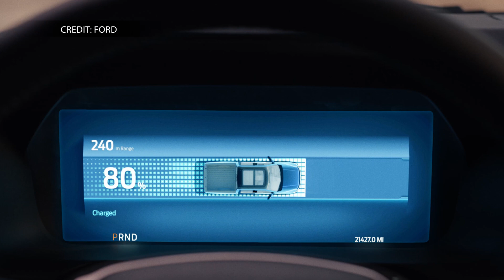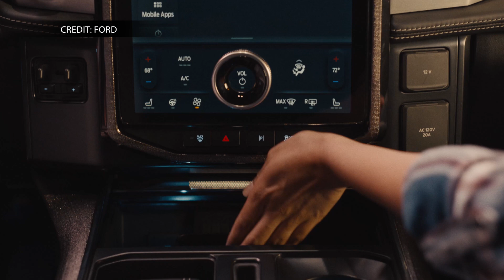Ford F-150 Lightning Almost Pays for Itself Through Grid Deal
A few lucky Ford F-150 Lightning owners in Maryland will get to put their trucks to work for them through what’s being called the nation’s first vehicle-to-home power plant.